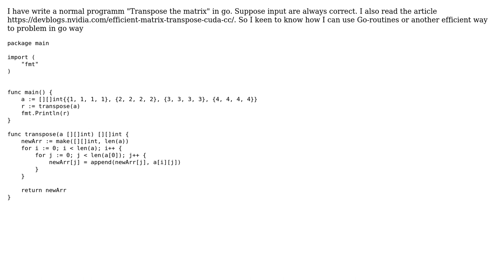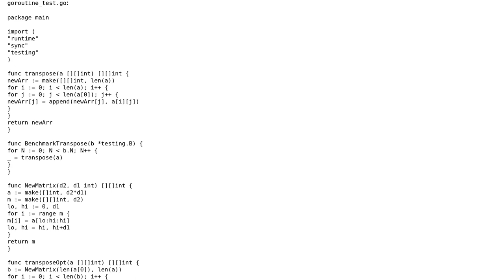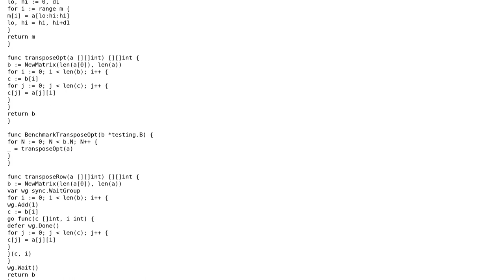Code Review: Matrix Transpose in Golang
With thanks & praise to God, and with thanks to the many people who have made this project possible! | Content (except music & images) licensed under CC BY-SA | Music | Images & others | With thanks to user peterSO user Manjeet Thakur and the Stack Exchange Network Trademarks are property of their respective owners. You are responsible for your own actions.